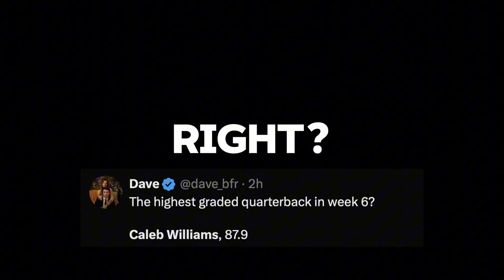How the Bears Are Adjusting to Caleb Williams